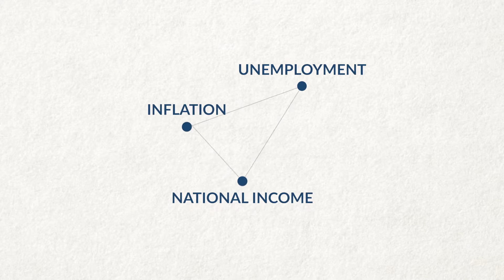Spotlight on: Professor Daniel Sgroi | What is Behavioural Economics?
What is Behavioural Economics? Professor Daniel Sgroi, Professor of Economics at the University of Warwick answers this question and discusses the current research happening in the Department of Economics.